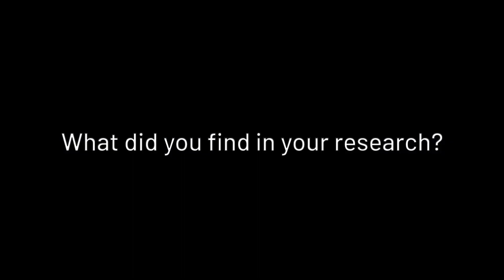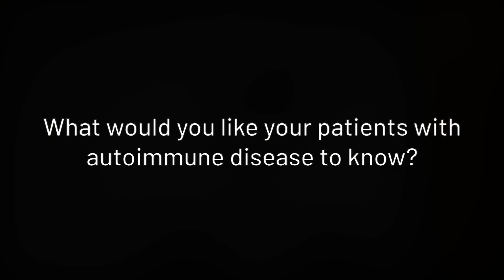Autoimmune Disease and Pregnancy: ISB Study Challenges Prevailing Wisdom, Unveils Nuances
In a just-published study in the journal Lancet eClinical Health, researchers at the Institute for Systems Biology (ISB) and Providence showed nuanced pregnancy outcomes for pregnant individuals with autoimmune disease. The findings reinforce that there isn’t a one-size-fits-all approach, and provides important new avenues for further investigation. In this video, ISB Associate Professor Dr. Jennifer Hadlock and Providence rheumatologist Dr. Philip Mease discuss their research findings and what they mean for patients with autoimmune disease who are pregnant or thinking of becoming pregnant.